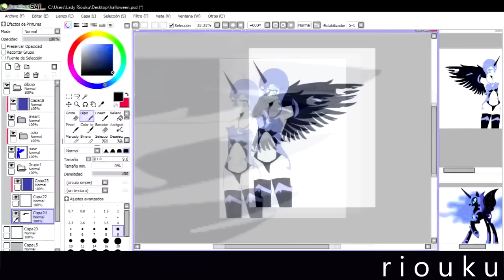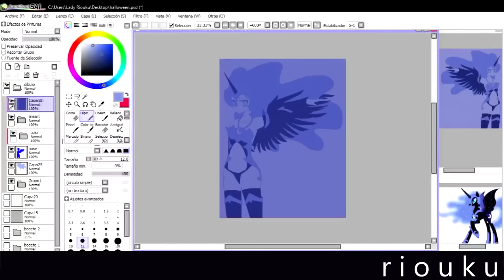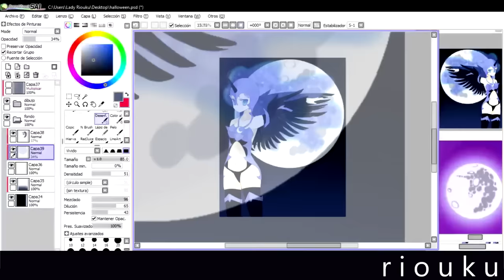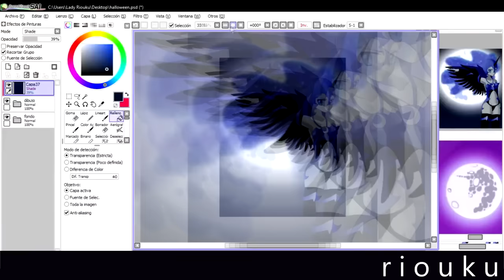【Speedpaint】Nightmare Moon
Nightmare Moon humanizada!
Chicos! El video "Pregúntale a Riouku" va si o sí, sólo denme tiempo he estado muy ocupada últimamente :c

♥ TIEMPO: 3 horas.
♥ PROGRAMA: Easy Paint Tool Sai & Photoshop CS6.
♥ TABLETA: Wacom Intuos.
♥ CAPTURA: Open Broadcaster
♥ EDICIÓN: Sony Vegas Pro 12.0